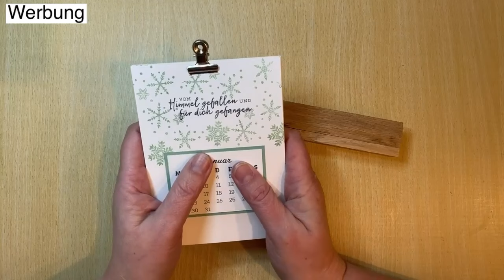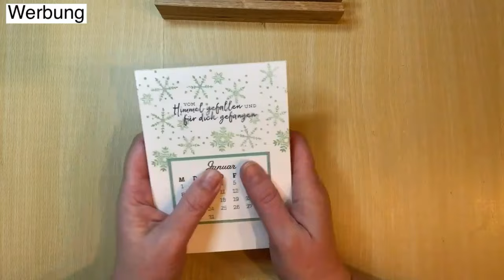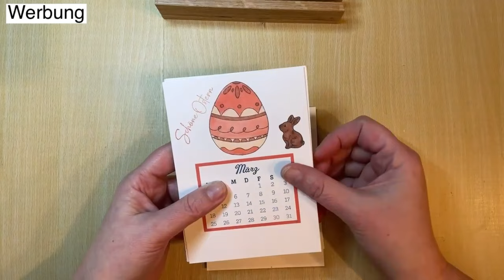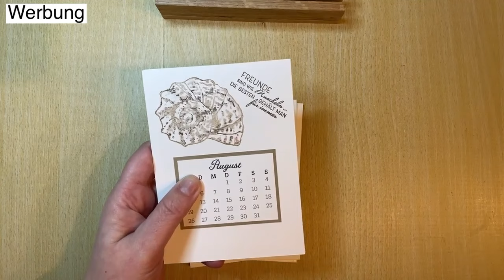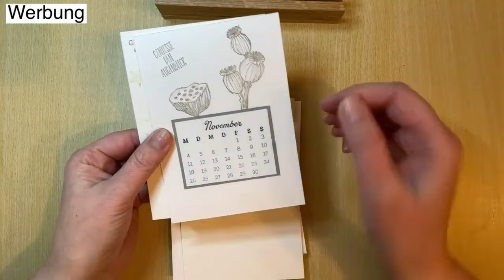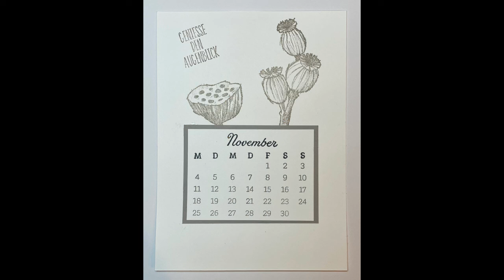Tischkalender mit dem Stempelset "kreative Tage" - YouTube-Hop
Schön, dass Du (wieder) vorbeischaust.

Hier kommst Du zu den Tutorials der Mädels

Dir gefällt mein Video?

📌 speichere den Beitrag, dann findest Du ihn schneller zum Nachbasteln

👍🏼 lass mir ein „gefällt mir“ da

🖋 hinterlasse mir gerne ein Kommentar

➡️ Du darfst es auch gerne teilen

Danke schon mal im Voraus. ☺️

Deine
Melanie
von MeeFischs Bastelecke

Du findest mich

Alle in diesem Video verwendeten Produkte sind mein Eigentum und ich werde von keiner Firma dafür bezahlt, dass ich diese Produkte hier im Video präsentiere und erwähne. Ich bewerbe in diesem Video mich und die Produkte von Stampin‘ Up!, da ich unabhängige Stampin‘ Up!-Demonstratorin bin. Deshalb ist das Video mit Dauerwerbesendung gekennzeichnet.